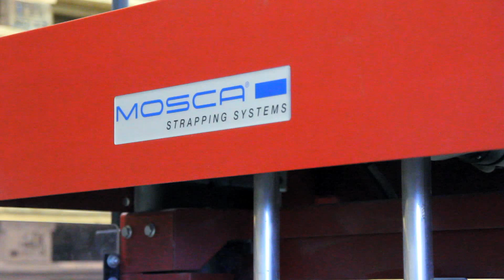Strekkfilmmaskin - Pall-Pack 8000 levert til Aller Trykk AS i Oslo